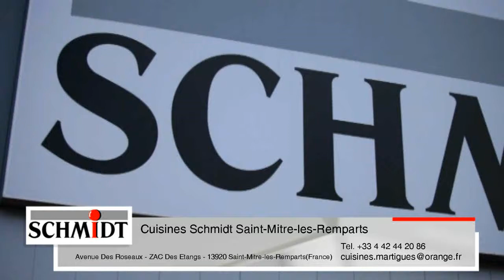Aménager sa cuisine équipée installation sur mesure Saint Mitre les Remparts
Cuisines Schmidt Saint-Mitre-les-Remparts
Avenue Des Roseaux - ZAC Des Etangs
13920 Saint-Mitre-les-Remparts (FR)

Magasins de cuisines
Cuisines Saint Mitre les Remparts
Cuisines équipées Martigues
Promotion cuisine Istres
Meubles de cuisine Fos sur Mer
Fabricant cuisine Port de Bouc
Mobilier cuisine Port Saint Louis du Rhône
Aménager sa cuisine Saint Mitre les Remparts
Cuisinistes Martigues
Cuisine design Istres
Aménagement cuisine Fos sur Mer